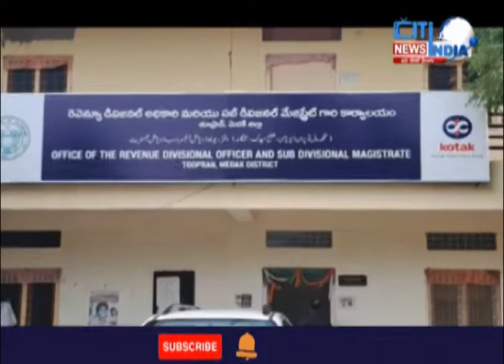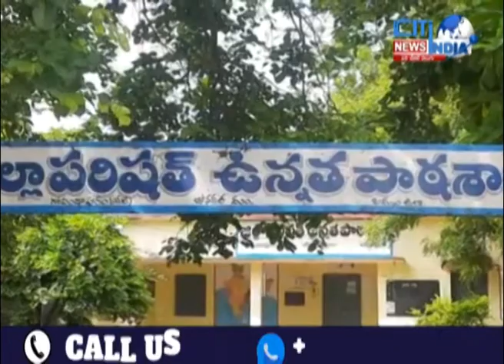Telugu News Bulletin || Telangana live news|| Citindia news telugu||29.06.2022